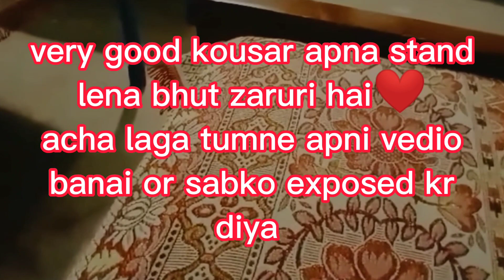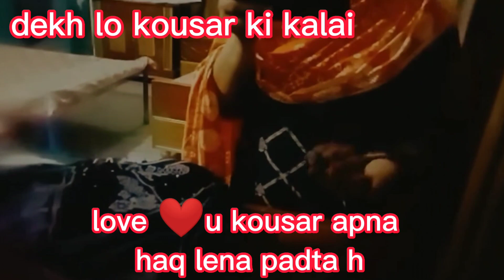kousar ne sitara ke bare m kya kha or uske name ko majak banane wali maryam pr ajaab ayega inshallah